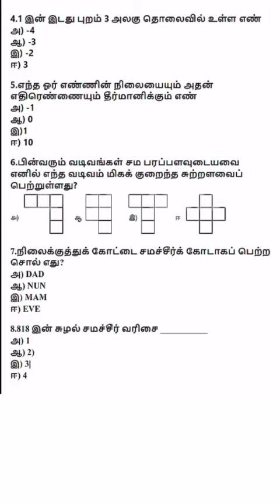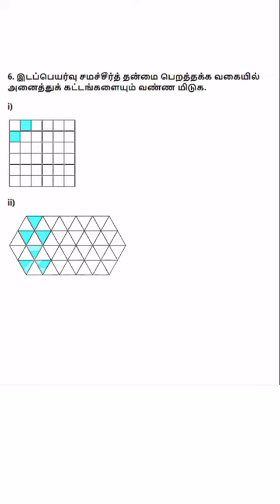6th standard Maths Annual exam model question 3rd term Tamil medium